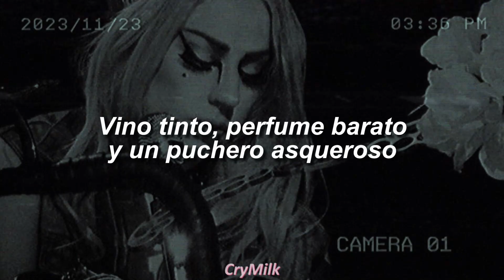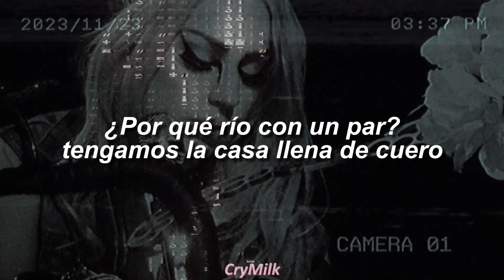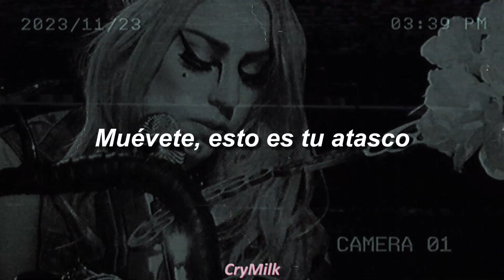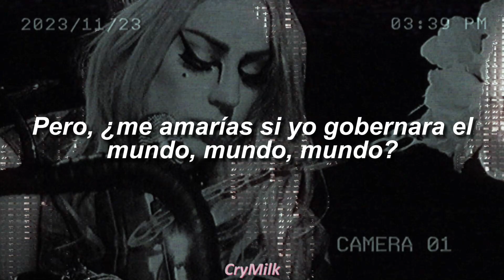Lady Gaga - Heavy Metal Lover | Sub Español